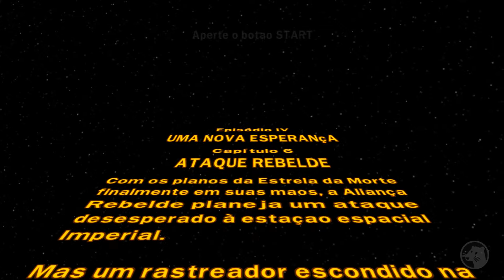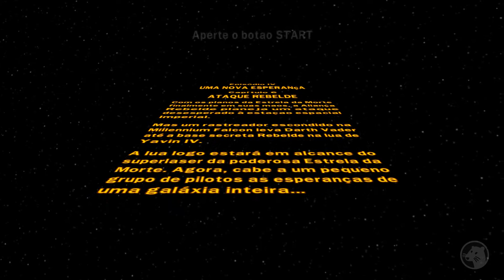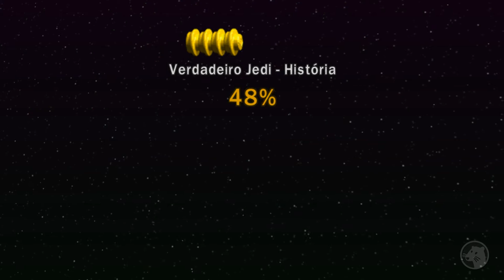LEGO STAR WARS 2 (PS2/PSP/XBOX/XBOX 360/GAMECUBE/PC) #6 - Rebel Attack (Traduzido em PT-BR)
Gameplay/Série do Jogo "LEGO Star Wars II: The Original Trilogy". Game disponível para PS2, PSP, GameCube, PC, Xbox, Xbox 360, etc. Com tradução e comentários em português do Brasil. (PT-BR).

Membros atuais do canal:
Raisa Mendis
Eriksgameplay
Flávio Barros Queres

00:00 Introdução
00:32 Rebel Attack

Com tradução em PT-BR (Português do Brasil).

As 6 fases deste capítulo são baseadas no filme "Star Wars: Episódio IV - Uma Nova Esperança".